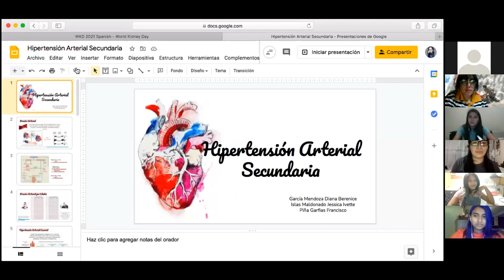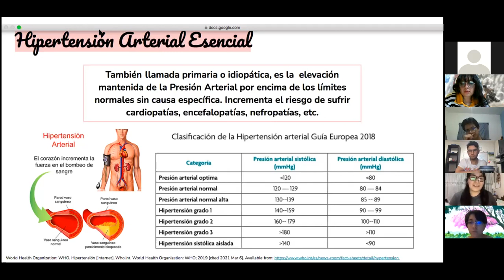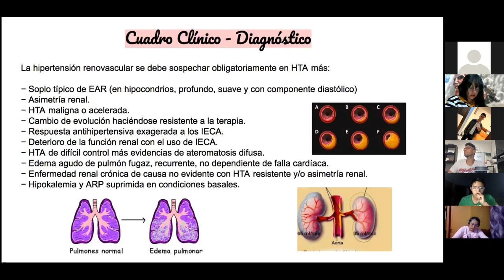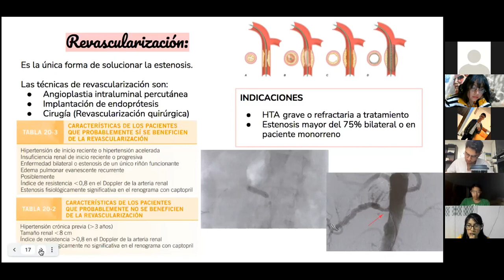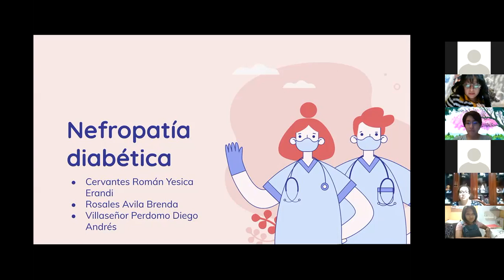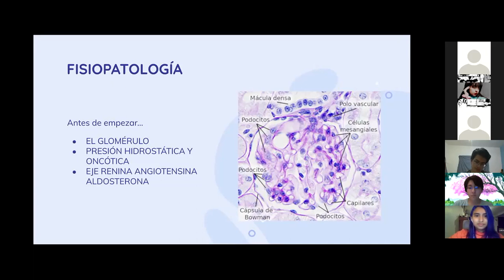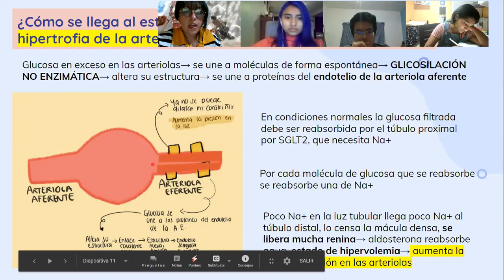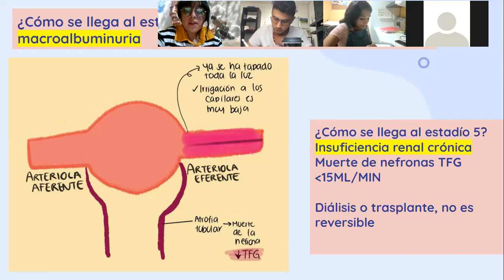Nefro clase 2 parte 1